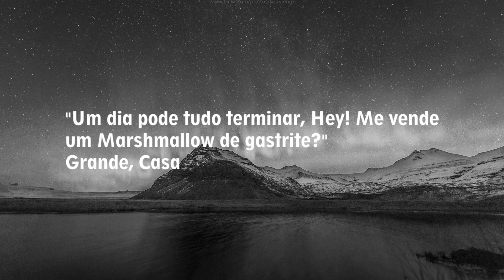EM NÁRNIA COM CASÃO | O GUGU É DO RED HOT?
Casão chega nesse episódio já logo colocando o Gugu como integrante do Red Hot Chilli Peppers, depois dizem que eu que sou louco...